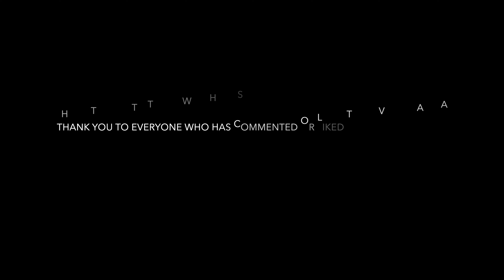All of my astro photos taken in 2020 - My first year of astrophotography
Here are all of the images that I took in 2020. I started deep sky astrophotography in February 2020 just at the beginning of the first lockdown and have become slightly obsessed with my new hobby. As you will see some of my early images (mainly the galaxy images) have numerous flaws, but I'm happy with most of them. I'm looking forward to learning more and developing my skills in 2021.

Let me know if you have a favourite.

Music for this video:
LiQWYD – Weightless